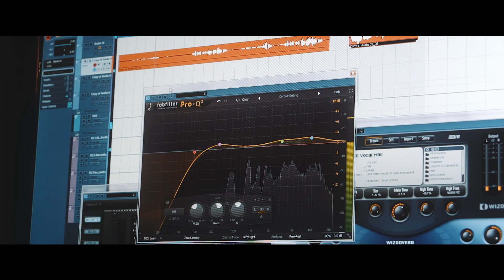Оля Друзик - "Мама"